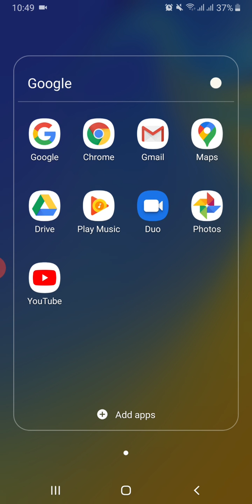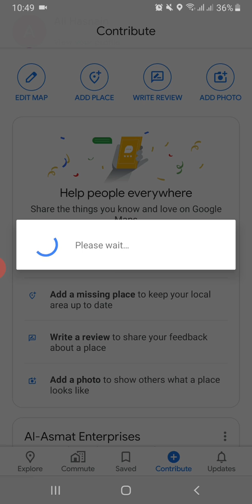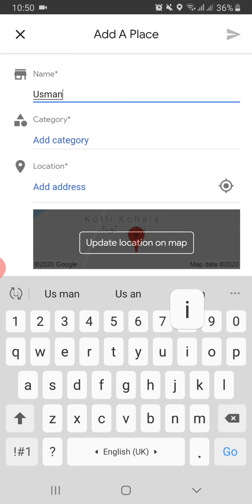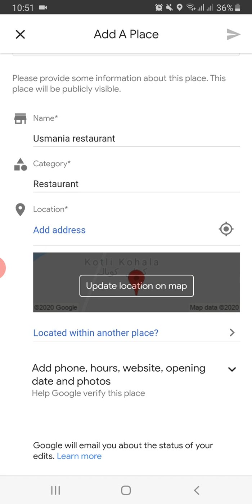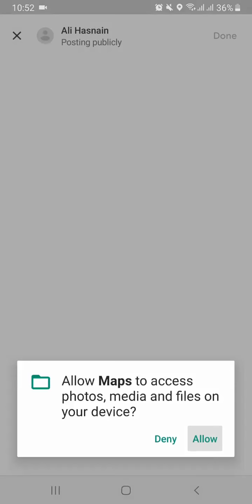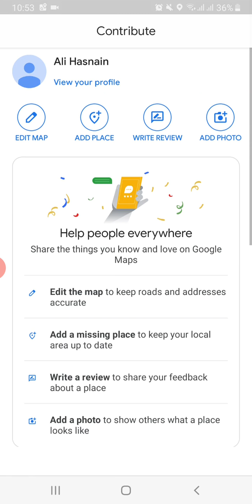How to add Your shop your restaurant and home location in GOOGLE MAP?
How to add Your shop your restaurant and home location also in GOOGLE MAP?